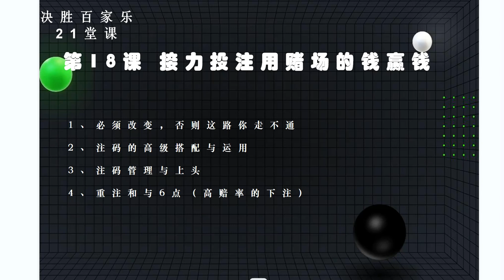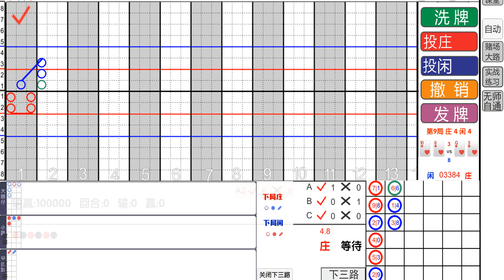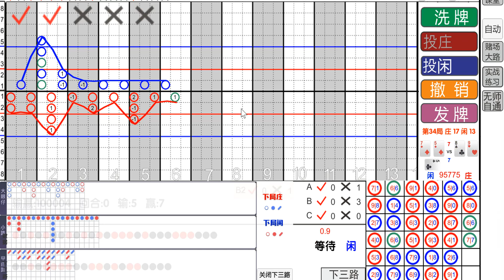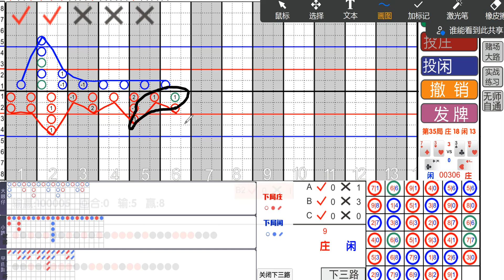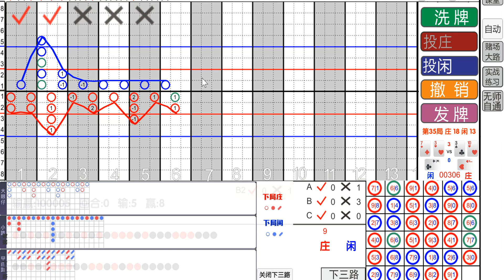决胜百家乐21堂课，第17《接力投注，用赌场的钱赢钱》，学员训练，片段，赌行侠，打赢百家乐，赌行侠，微信duxingxiams